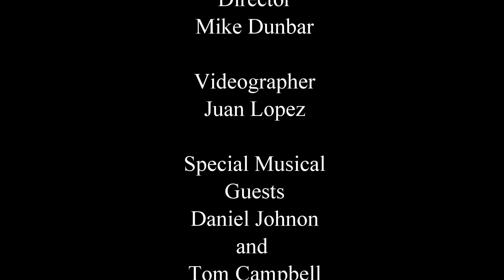Writers of the Light - Special Guest: Wood Newton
Writers of the Light is a production of the United States Association of Gospel Entertainers and Musicians (USAGEM). It features members of USAGEM who are songwriters of any genre of Christian and positive, uplifting songs who perform and are interviewed by USAGEM President Lynn Fox.

. Wood Newton has written several hits, including "Bobbie Sue" for the Oak Ridge Boys.